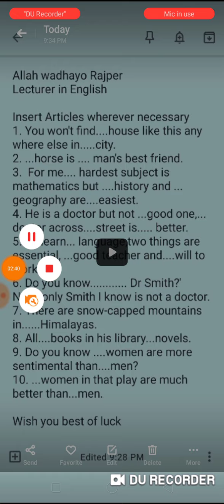Use the Articles wherever necessary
All the keen learners of all levels may learn a lot.
Sentences from 7 to 10